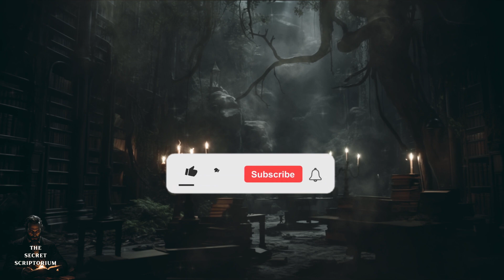Galloping Nightmares: The Tale of the Dullahan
Delve deep with us on The Secret Scriptorium as we explore the chilling tales of two legendary specters—the Dullahan and the Headless Horseman. These spine-tingling stories of headless riders have haunted cultures and sparked imaginations for centuries. But who are these spectral horsemen, and what dark tidings do they bring?

Originating from the misty realms of Irish folklore, the Dullahan is no ordinary spirit. A headless rider on a pitch-black steed, he carries his decapitated head under his arm, its eyes darting wildly, and its grisly grin stretching from ear to ear. This nightmarish figure roams the countryside at night, wielding a whip made from a human spine. Legends warn that wherever the Dullahan stops, death is sure to follow.

Crossing the Atlantic, we journey into the heart of American folklore and encounter the eerie legend of the Headless Horseman. Immortalized in Washington Irving's "The Legend of Sleepy Hollow," this ghostly rider is said to be a Hessian soldier who lost his head in battle. Now, he roams near Sleepy Hollow, seeking his lost head and terrorizing any who cross his path.

Though separated by an ocean and distinct cultures, these two entities share an uncanny resemblance. Is it mere coincidence, or could there be threads of shared ancient lore? As we dissect the tales, we'll explore the deeper cultural fears and superstitions that gave birth to these legends. What do these headless specters represent? And why have stories of the headless haunted our collective imaginations for so long?

In this episode of The Secret Scriptorium, we trace the origins of these dark tales, delving into historical accounts, cultural intersections, and the timeless human fascination with the macabre. From the windswept moors of Ireland to the dense forests of Sleepy Hollow, join us on a journey of discovery and dread.

As we peel back the layers of these tales, we reveal not just stories of terror, but also insights into the cultures that birthed them. Until our next eerie tale, brave traveler, remember—the line between legend and reality is often just a shadow's width apart.